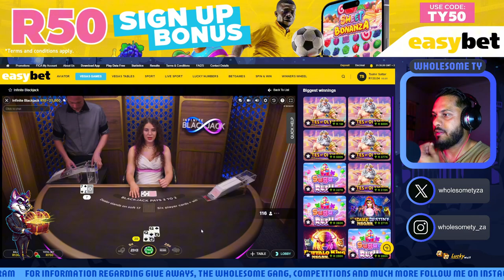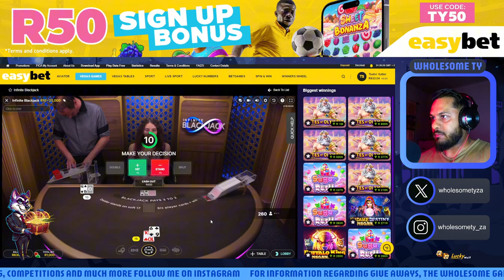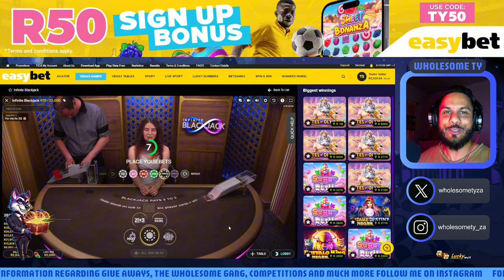Live dealer games pay more consistently